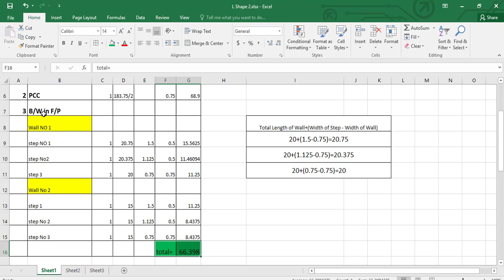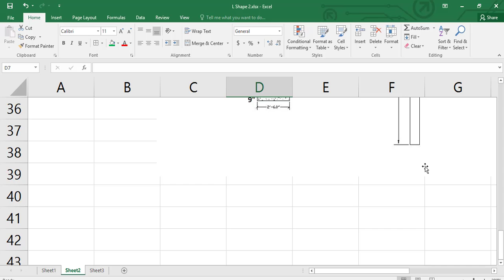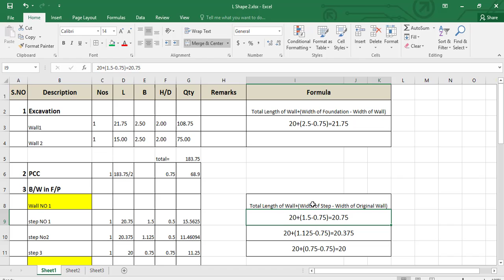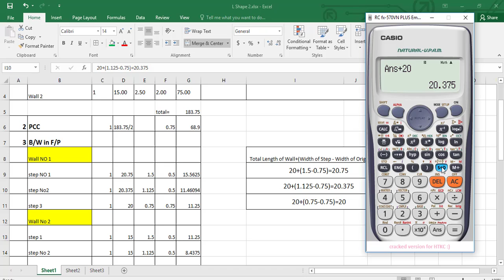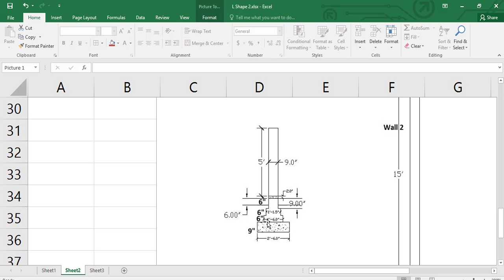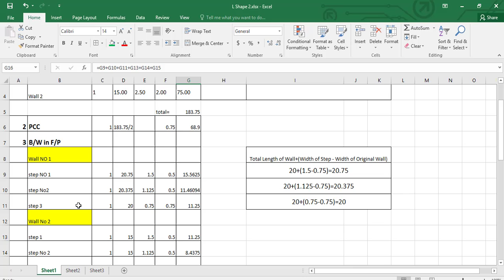Building Quantity#7|Brick Work in Foundation & Plinth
You can learn Building Quantity to watch this video.
It is a very Good lecture for Building Quantity in Urdu.
Who want to learn Building Quantity in Hindi watch this video.
We are providing Building Quantity Full Course in Urdu and hindi.
Watch Building Quantity complete course to get more experience.
Here is available Building Quantity full course in Urdu.
Also available Building Quantity full course in Hindi.